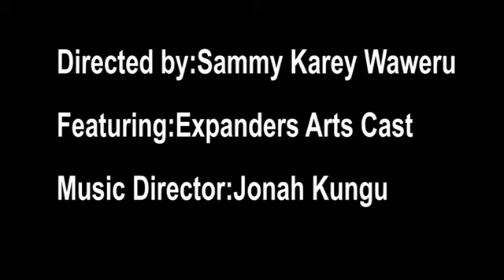Wendo Mumata Film Part 1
Hihi niuri wenda mundu na ngoro yaku yothe.Mukambia from Scratch mutari kindu onaki?Wendo ucio Mumata fiu ati wiciragia mundu ucio utuku na muthenya kinya ndungiria utamuonete?Watch this love story about mbuthia and Lucy.Subscribe to this channel for more entertaining videos.